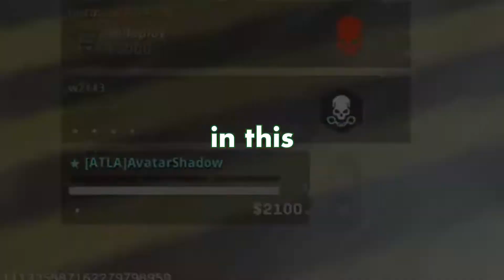THE WORLD'S MOST RANDOM WARZONE VID!!!!!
In this video, I try to get a win with the boys, in WARZONE. (funny moments)